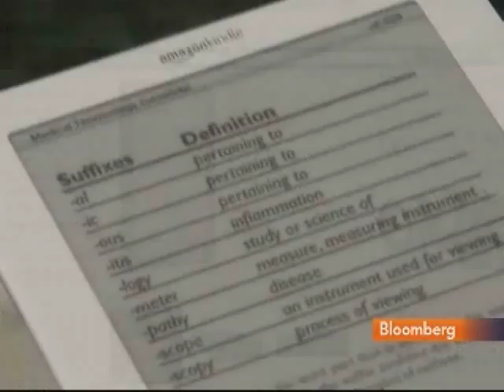Kessler Says Apple `Well Positioned' for Back to School: Video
Aug. 31 (Bloomberg) -- Scott Kessler, head of technology equity research at Standard & Poor's, talks about the outlook for Apple Inc.'s performance in the back-to-school shopping season.
     Kessler, speaking with Betty Liu and Sheila Dharmarajan on Bloomberg Television's "In the Loop," also discusses competition between Apple's iPad and Amazon.com Inc.'s Kindle and trends in U.S. computer sales. (Source: Bloomberg)